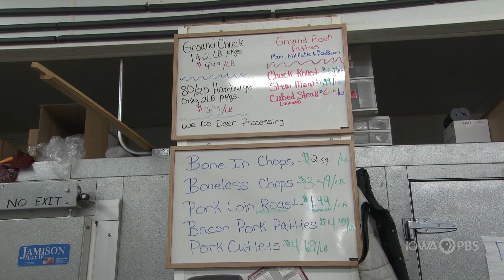Small butchers earn approval for interstate sales